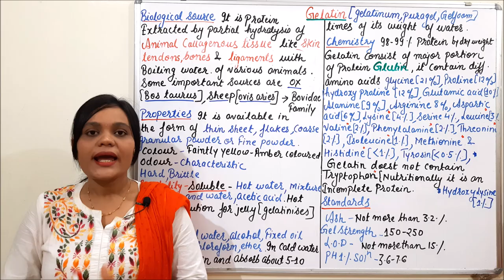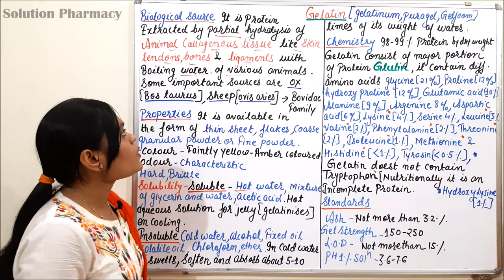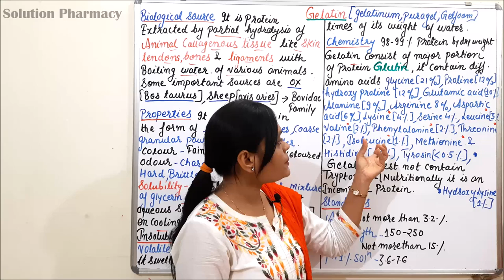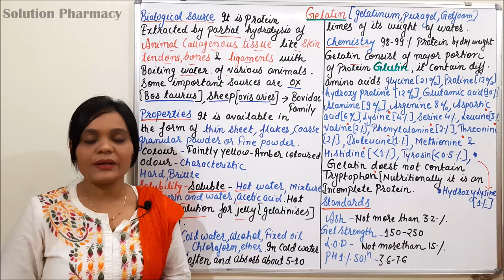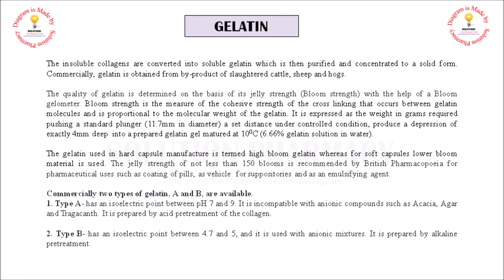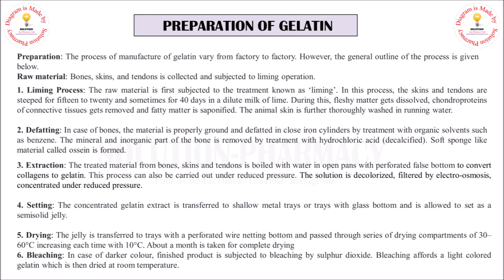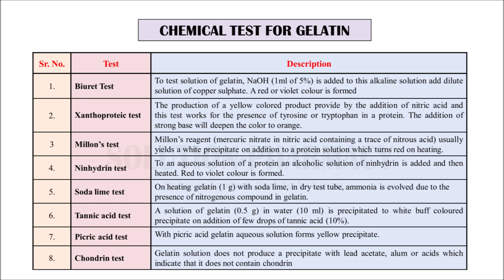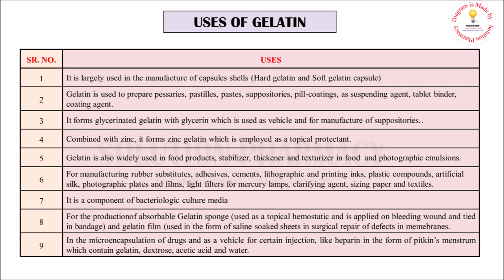Class (106) = Protein Drug (Part 02) | Gelatin (Sources, Preparation, Chemistry, Test & Uses)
GELATIN
Synonyms: Gelfoam; puragel; gelatinum.

Biological Source
Gelatin is a protein derivative obtained by evaporating an aqueous extract made from bones, skins, and tendons of various domestic animals. Some important sources are: Ox, Bos taurus, and Sheep, Ovis aries belonging to family Bovidae

Characteristics
Gelatin occurs as a colourless or slightly yellow, transparent, brittle, practically odourless, tasteless sheet, flakes or course granular powder. In water it swells and absorbs 5–10 times its weight of water to form a gel in solutions below 35–40°C.
It is insoluble in cold water and organic solvents, soluble in hot water, glycerol, acetic acid; and is amphoteric. In dry condition it is stable in air, but when moist or in solution, it is attacked by bacteria. The gelatinizing property of Gelatin is reduced by boiling for long time.
The quality of gelatin is determined on the basis of its jelly strength (Bloom strength) with the help of a Bloom gelometer. Jelly strength is used in the preparation of suppositories and pessaries.

Commercially two types of gelatin, A and B, are avail-able.
Type A has an isoelectric point between pH 7 and 9. It is incompatible with anionic compounds such as Acacia, Agar and Tragacanth.
Type B has an isoelectric point between 4.7 and 5, and it is used with anionic mixtures. Gelatin is coloured with a certified colour for manufacturing capsules or for coating of tablets. It may contain various additives.

Chemical Constituents
Gelatin consists of the protein glutin which on hydrolysis gives a mixture of amino acids. The approximate amino-acid contents are: glycine (25.5%), alanine (8.7%), valine (2.5%), leucine (3.2%), isoleucine (1.4%), cystine and cysteine (0.1%), methionine (1.0%), tyrosine (0.5%), aspartic acid (6.6%), glutamic acid (11.4%), arginine (8.1%), lysine (4.1%), and histidine (0.8%). Nutritionally, gelatin is an incomplete protein lacking tryptophan. The gelatinizing compound is known as chondrin and the adhesive nature of gelatin is due to the presence of glutin.

Uses
Gelatin is used to prepare pastilles, pastes, suppositories, capsules, pill-coatings, gelatin sponge; as suspending agent, tablet binder, coating agent, as stabilizer, thickener and texturizer in food; for manufacturing rubber substitutes, adhesives, cements, lithographic and printing inks, plastic compounds, artificial silk, photographic plates and films, light filters for mercury lamps, clarifying agent, in hectographic matters, sizing paper and textiles, for inhibiting crystallization in bacteriology, for preparing cultures and as a nutrient. It forms glycerinated gelatin with glycerin which is used as vehicle and for manufacture of suppositories. Combined with zinc, it forms zinc gelatin which is employed as a topical protectant.